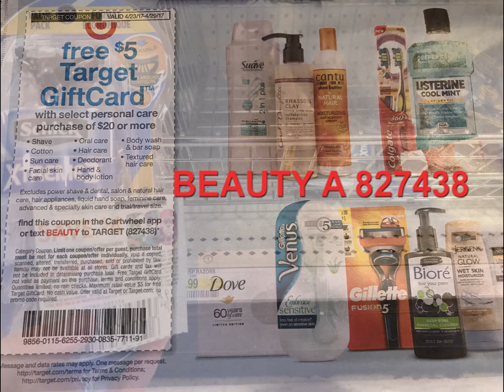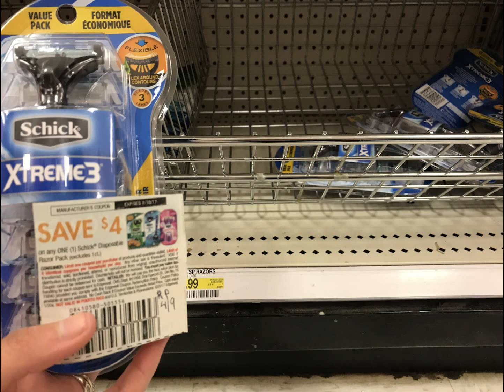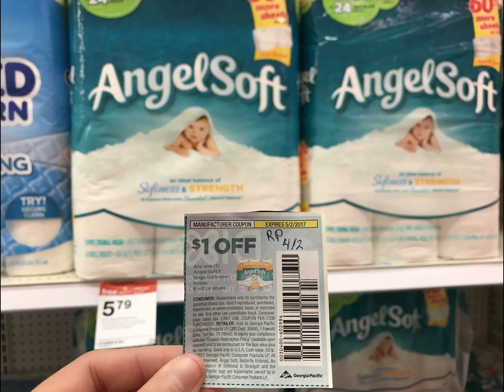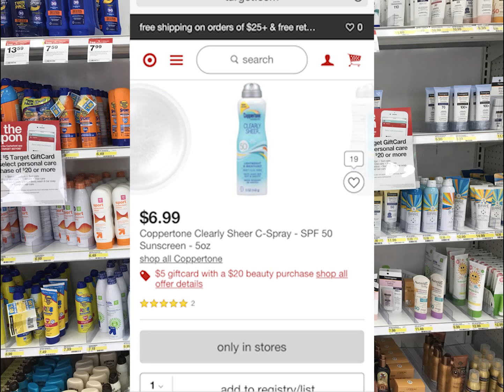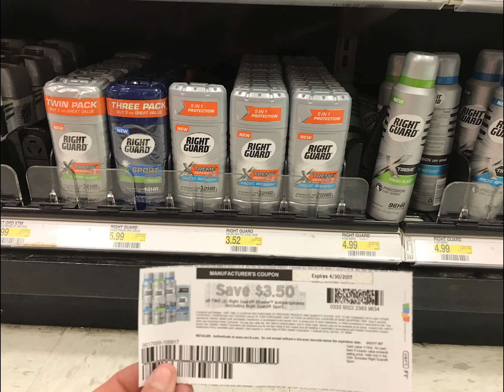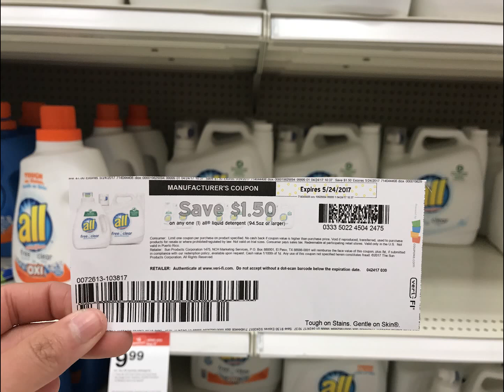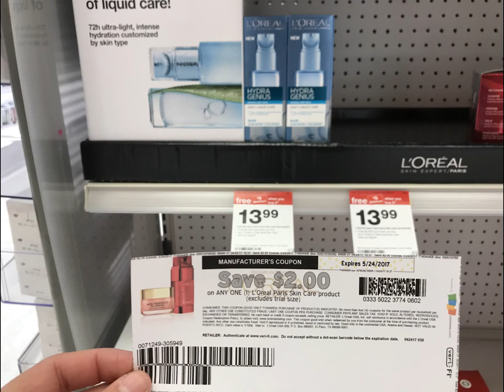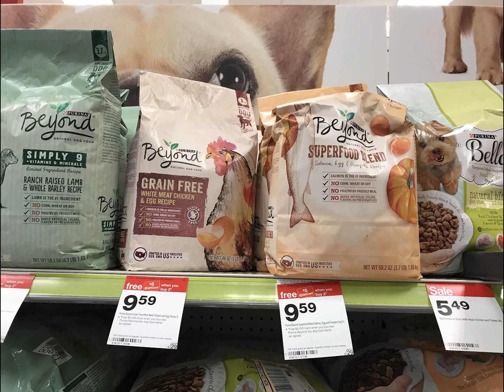Target 4/25/17 super especiales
Hola amigos les dejo este vídeo de los super especiales en la tienda Target.